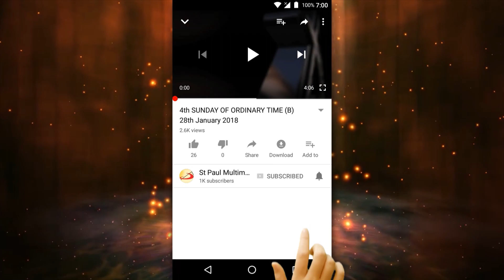Born To Us! | Original Music Video by JonaDomi Choral Ensemble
A Music Video in the true spirit of Christmas, the Song Born To Us! lyrics and music composed by Jonathan Pinto, sung by JonaDomi Choral Ensemble

Music Recorded at Psalm 33 Studio Mumbai, Video recorded in St Pauls TV Studio Mumbai.